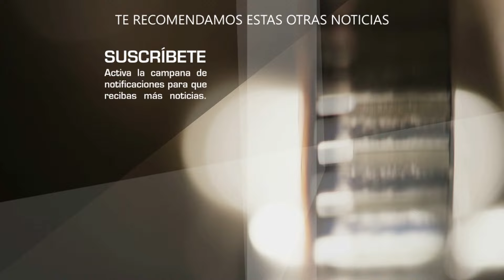Jose Eduardo Derbez PONE EN SU LUGAR A SU PADRE por decir que su madre es la culpable de sus vicios